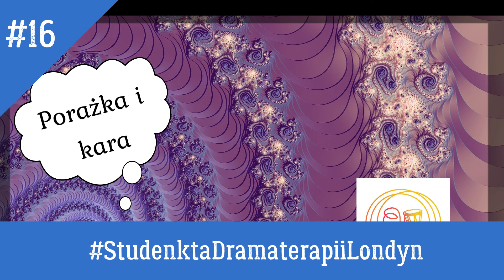Porażka i kara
Dzień dobry,

dzielę się z Tobą słowami wybitnie spontanicznymi oraz intymnymi. Takiego odcinka jeszcze tu nie było.
Jestem po swojej terapii, w trakcie której przystawiłam się do muru i na dodatek do głowy przyłożyłam rewolwer. To była ważna sesja. Na tyle ważna, że zmieniła ton głosu, prędkość wypowiadania myśli, i ogólnie wprawiła w stan pasywności. Mówię odczuciami i obrazami. Nie mówię teorię, nie rozmawiam jak spiker radiowy. Odkrywam słabość i ufam, że poznając ją, zaopiekujesz się zarówno sobą jak i mną.

Usiądź i wysłuchaj.